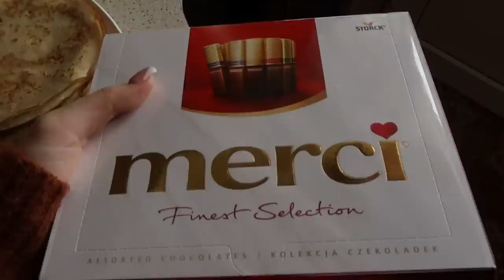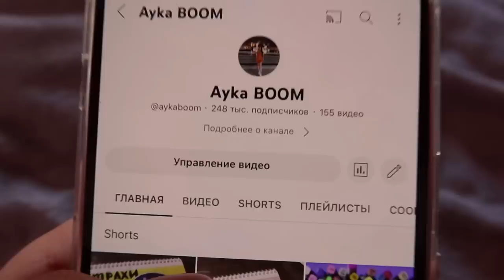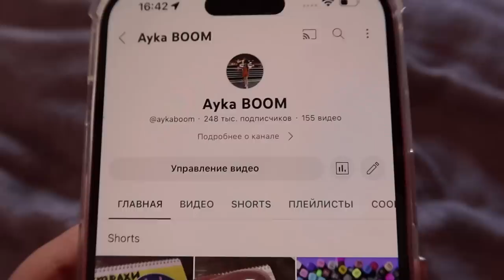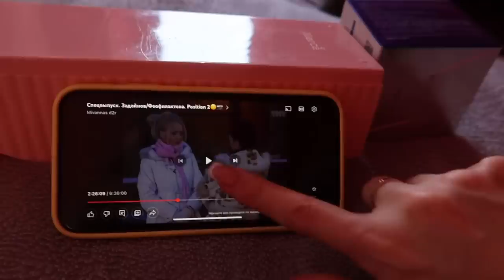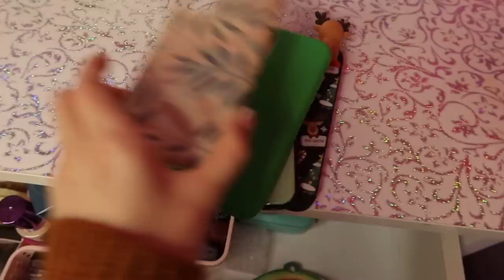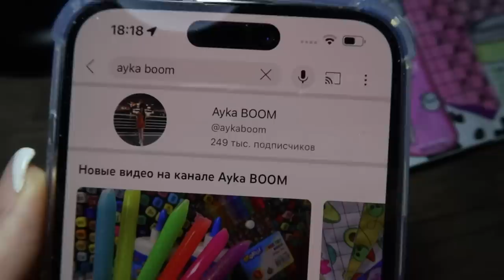РАСХЛАМЛЕНИЕ КОСМЕТИКИ 🌸 Домашний Vlog Ayka Emilly 🌸